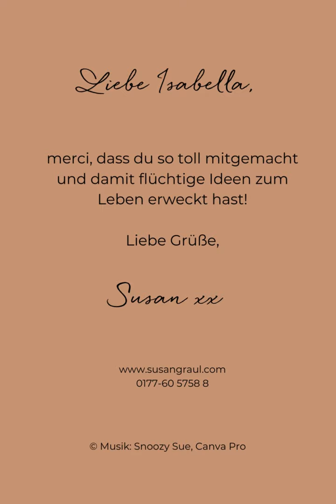Fotosession Ammerseeregion Isabella Thiel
Isabella Thiel ist Yogalehrerin und war für eine weihnachtlich inspirierte Fotosession in meinem Fotostudio in Thaining (zwischen Ammersee und Lech).

Hier ein paar Eindrücke von der Fotosession und Fotoausbeute.

Wenn du Fotos für dein Business brauchst, melde dich bei mir unter Tel.